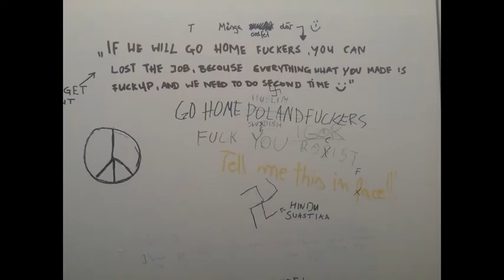xxx neo tv Russian PopVersion (Loboda-Tvoi Glaza)